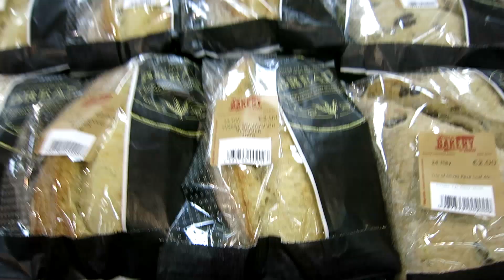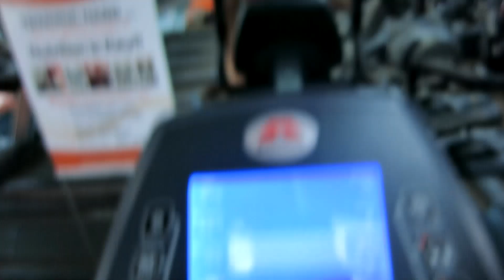Eat Whatever You Want & Reach Your Goals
...reuploaded due to an editing problem... woops. apologies
How can you eat whatever you want AND still reach your goals like fat loss or muscle gain?! :P
Just another day spent pushing the limits of Flexible Dieting. Still able to reach my goals? of course ;)